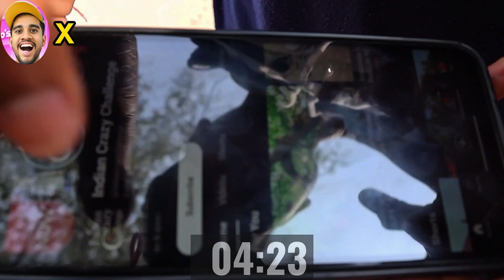"A TO Z" Food EATING CHALLENGE IN 60 Minutes *TOUGH* || Price 🏆 ₹100000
A TO Z EATING CHALLENGE IN 1 HOUR *TOUGH* || Indian Crazy Challenge

THIS VIDEO RELATED TO CHALLENGE

तो दोस्तों VIDEO अच्छी लगी हो तो LIKE SHARE OR SUBSCRIBE  करना ना भूलना क्योंकि एक VIDEO बनाने में काफी ज्यादा मेहनत लगती है और आपको किस प्रकार की VIDEO अच्छी लगती है। COMMENT करके जरूर बताया करो, हम उसी से RELATED VIDEO बनाएंगे।

WARNING:

This video is only for entertainment or demonstration or educational purposes only.
don't try to repeat or recreate any action shown in this video.

Thanks.

TEAM :---  INDIAN CARZY EXPERIMENT